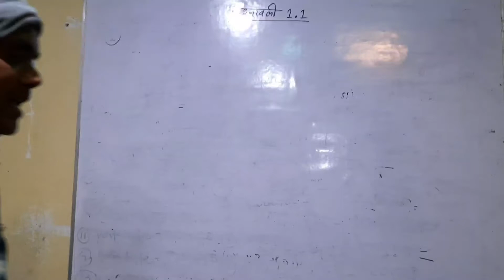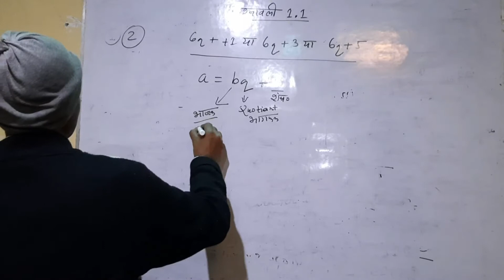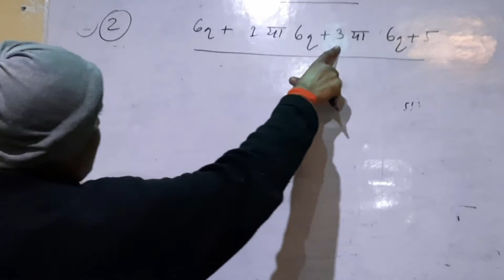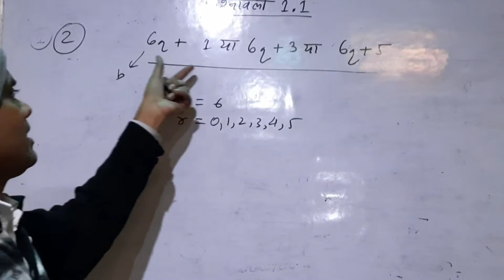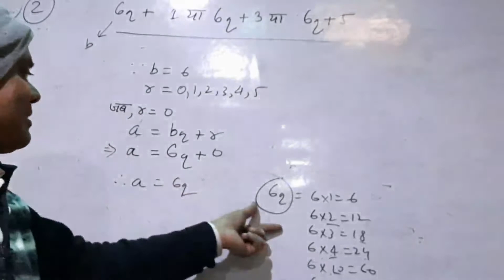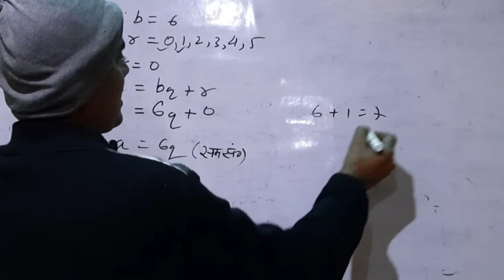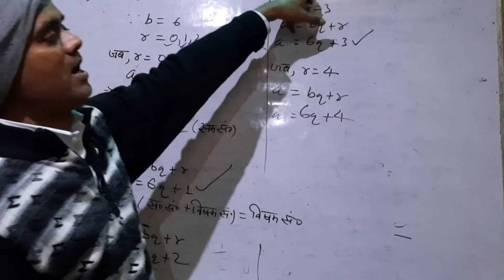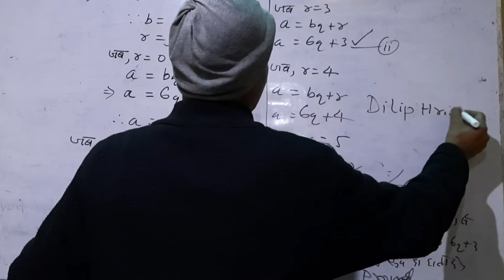class10_maths Ex - 1.1 q2 by Dilip Hrishabh प्रश्नावली 1.1